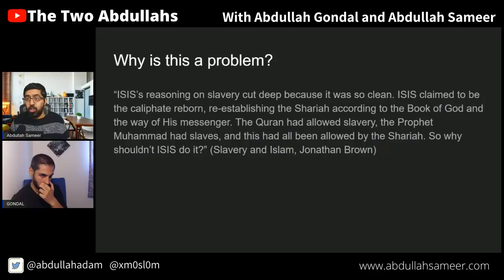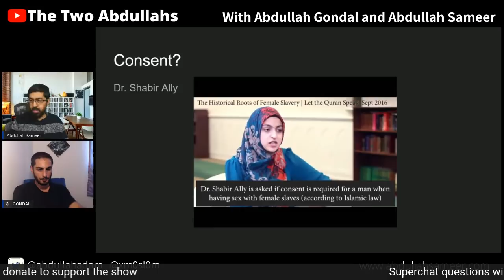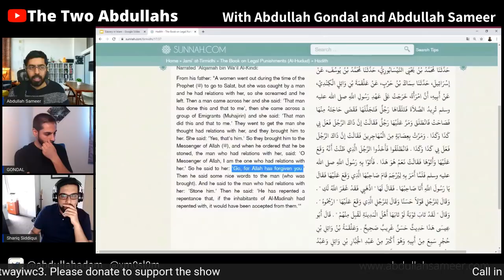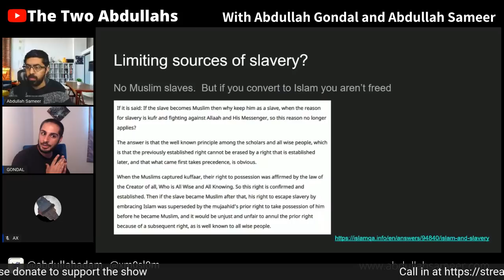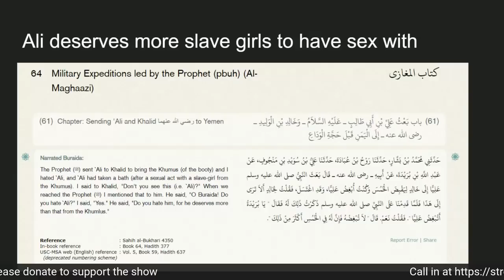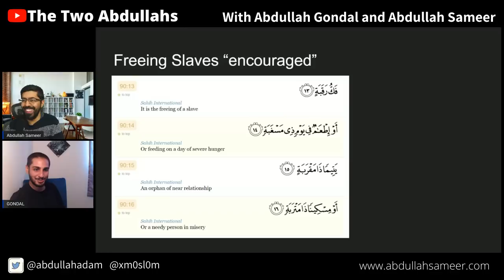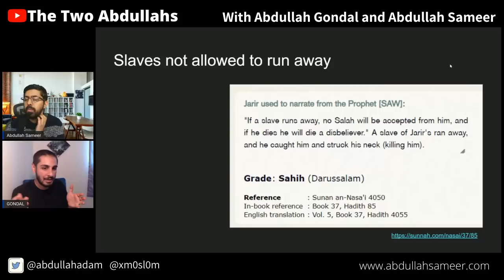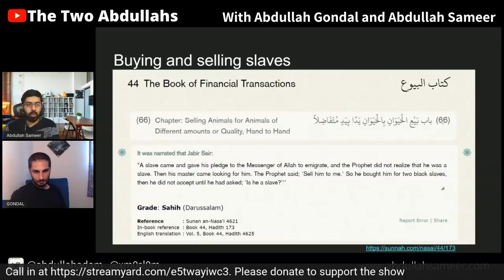02 SLAVERY IN ISLAM | TWO ABDULLAHS Call in Show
Evidence of Muhammad engaging in buying and selling slaves, his wives getting mad, jealousy and infighting and we took calls from Mufassil Islam and another Muslim

0:00 Introductions
1:44 Disclaimers: Slavery, common apologetics, and moral relativism by Muslims to justify slavery.
10:06 Definition of slavery and why is slavery a problem? (Islam and slavery-Jonathan Brown)
13:10 Slavery in the Quran 9:5
14:30 Sex slavery in the Quran. and hadiths.
18:33 Jealous wives suckling sex slaves
19:50 Consent and sex slaves (Dr. Shabir Ally clip)
27:55 Islamic slavery is good? apologetics (Mufti’s clip)
33:36 If slavery was good, why were people encouraged to free slaves? Sexual consent in Islam
43:25 How would marrying a Muslim slave works?  Limiting sources of slaves
51:36 Does Islam encourage the freeing of slaves?
53:28 Identity crises in Muslims (associating themselves with history of victors and not the defeated),
58:36 How is it the lenses of believers do not allow for critical questioning of Islam.
1:01:45 Zubair and his argument on Sex slaves
1:10:35 Mufassil's apologetics. Slavery definition and Quranic references (Quran 33:50)
1:20:40 Slides on wives being jealous and suckling sex slaves.
1:22:30 A slave for a slave (law of retribution)
1:23:30 Encouraging the free of slaves
1:24:15 Muhammad and sex slavery
1:27:48 Muslim men having slaves for sex ( including Ali)
1:31:08 Freeing male slaves before female slaves
1:31:54 Buying and selling of slaves (slave trade)
1:33:45 Umm Walads
1:36:56 Cannot free slaves on death (hadiths)
1:38:50 Slaves not being allowed to run away.
1:39:43 Slave girl killed by her master
1:40:50 Muhammad's concubine forced to convert to Islam.
1:43:26 Giving sex slaves as gifts.
1:44:30 Abolition of slavery (Quote from Jonathan Brown)
1:45:40 Why not criticize Islam for slavery just like any other religion.
1:47:40 Channel announcements
1:48:20 Why not reform Islam?
1:52:20 Buying and selling "animals" (slaves) and valuing slaves differently
1:54:01 Rights of slaves.
1:55:40 How and what identity issues emerged in the Indian subcontinent after the introduction of Islam?
1:58:40 How convincing was the apologetics that "Islamic slavery was good " to the two Abdullahs?
2:04:30 On what basis is secular morality superior to Islamic morality?
2:10:42 David Wood's criticism of Islam and how they can easily be back-projected onto Christianity.
2:15:00 How did the two Abdullahs transition from being Muslims and how it affected their relationships.
2:22:55 A summary of the stream
2:25:00 Abdullah Sameer's final remarks